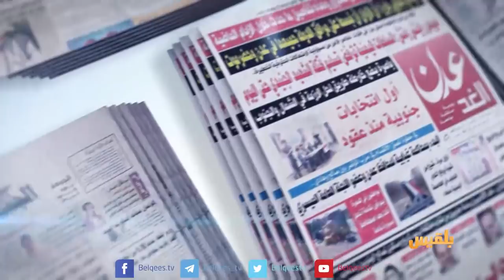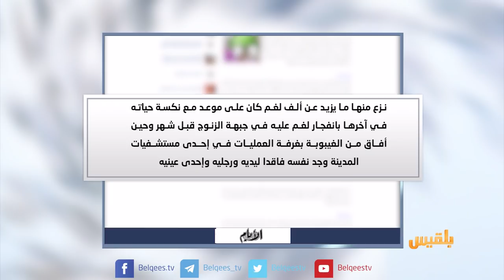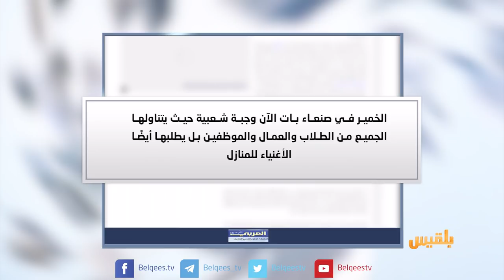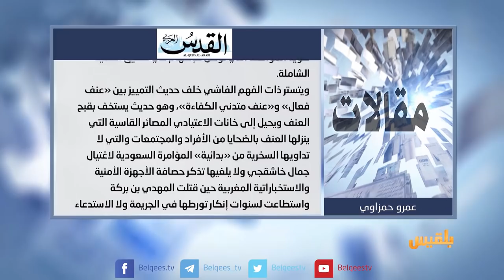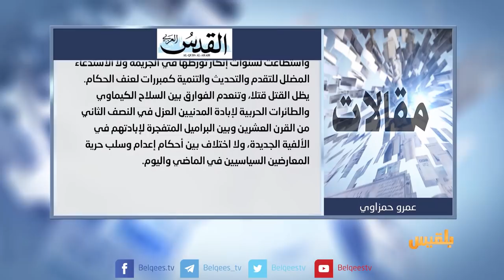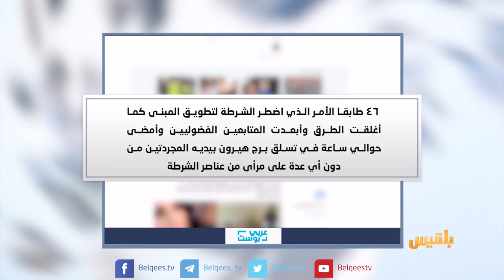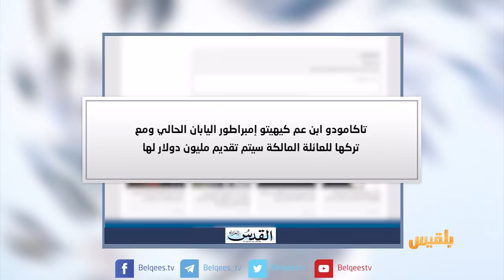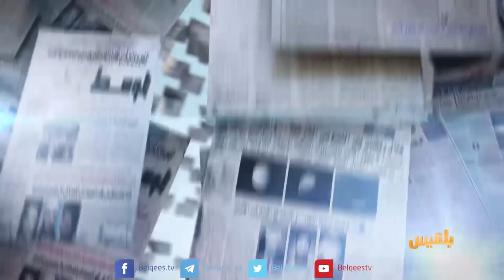كشك الصحافة | 30 - 10 - 2018 | تقديم: سالم باحمران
صحيفة الايام
تروي قصة طالب هندسة في تعز
انتزع ألف لغم زرعته مليشيا الحوثي قبل أن يفقد أطرافه

صحيفة فرنسية
مطالبات للحكومة الفرنسية بإيقاف صيانة الطائرات المشاركة بالحرب في اليمن

من أجل الحب.. أميرة يابانية تتخلى عن لقبها